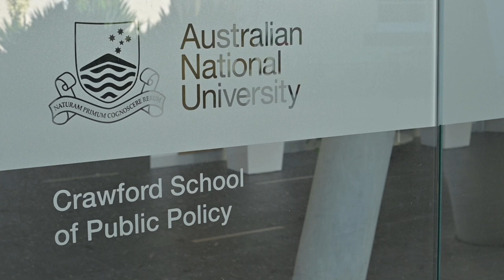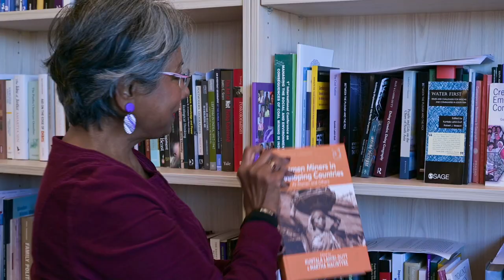Development and Environment in the Anthropocene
This is about my work on environment, development and the Anthropocene that we live in